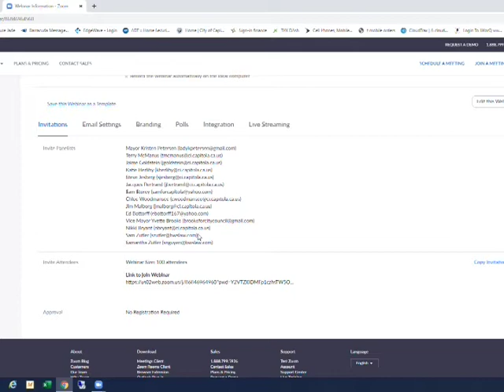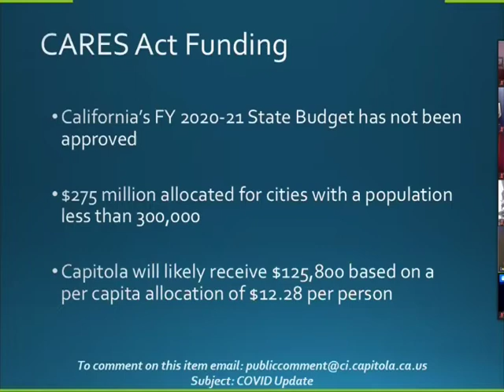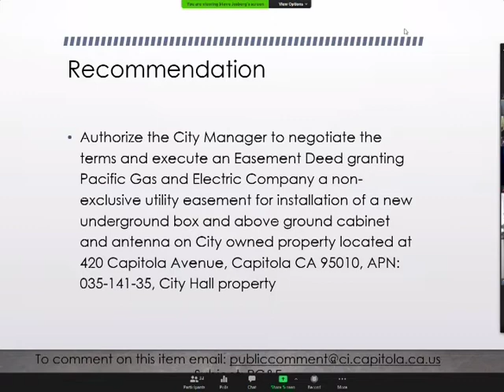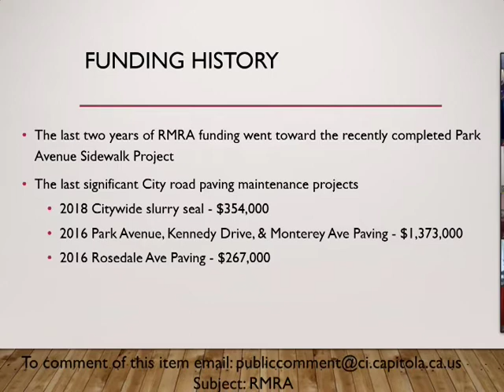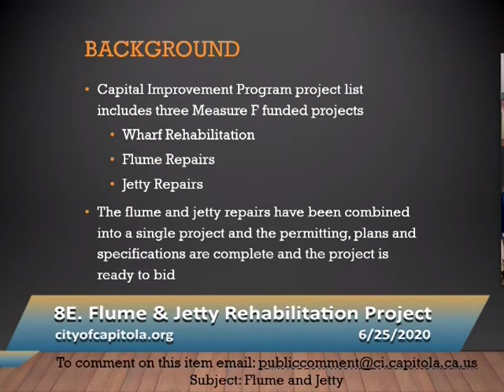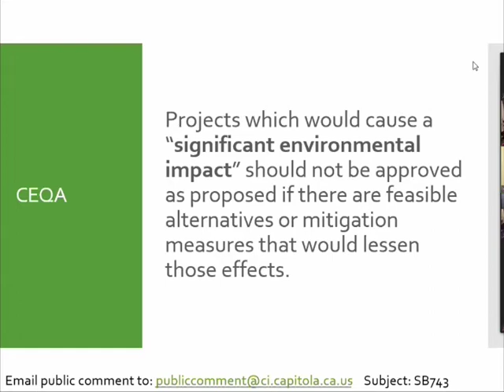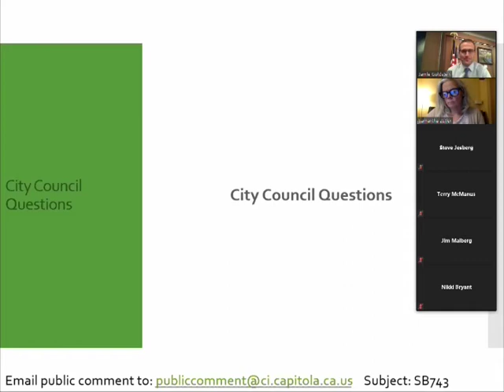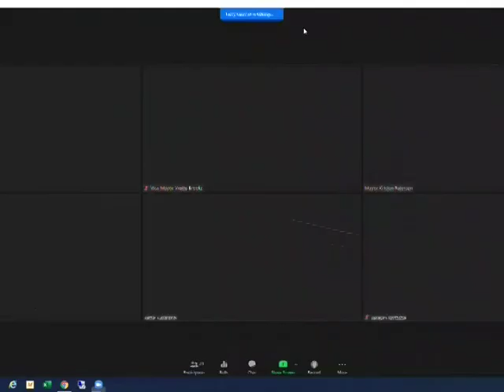Capitola City Council 6/25/20